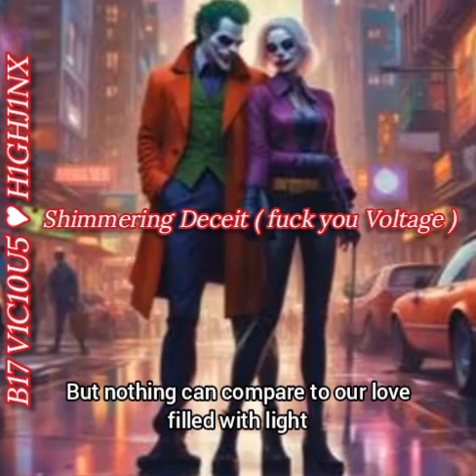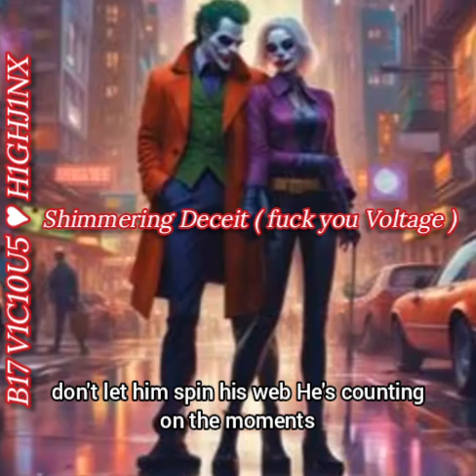B17 V1C10U5 - Shimmering Deceit (Voltage dark narzisst)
The views and opinions expressed in these videos are solely those of the creator and do not represent any organization, group, or individual. While we strive to provide accurate information, we do not guarantee its accuracy or completeness. Any actions taken based on the content of these videos are done so at your own risk. We are not responsible for any consequences that may arise from following the advice or recommendations provided in these videos. The content of these videos is not intended to be a substitute for professional advice or consultation. Please consult with a qualified professional before making any decisions related to the information provided in these videos. Furthermore, any names, characters, businesses, places, events, and incidents are either the products of the creator's imagination or used in a fictitious manner. Any resemblance to actual persons, living or dead, or actual events is purely coincidental. Thank you for your understanding and support.